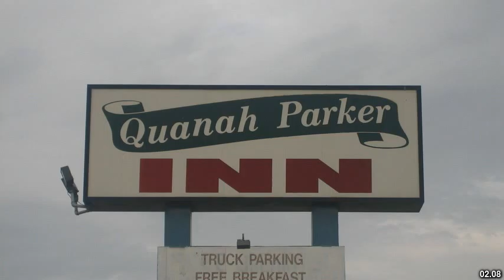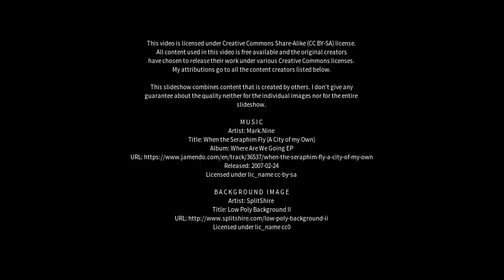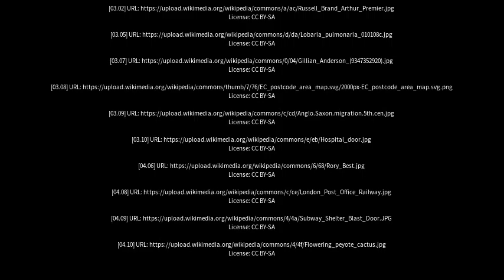Best places to visit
Best places to visit - Walkington (United Kingdom) Best places to visit - Slideshows from all over the world - City trips, nature pictures, etc.